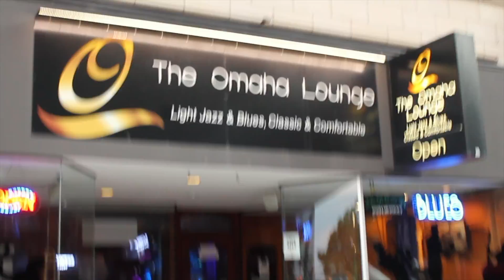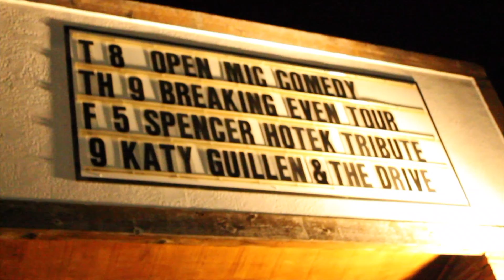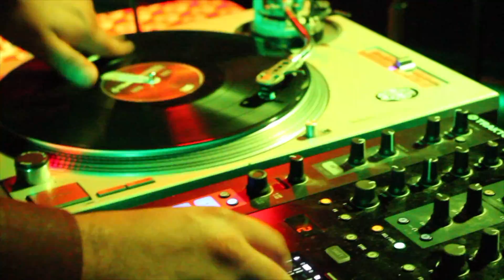OVERTHINKING ep32 BREAKINGEVEN pt4 "Go Anna"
Omaha
Des Moines
Mankato
Minneapolis